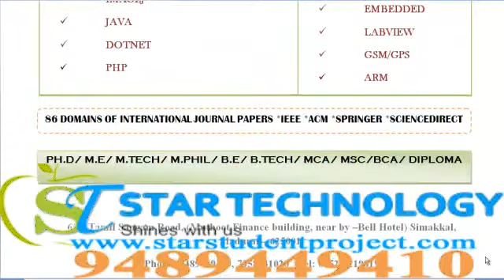ACADEMIC GUIDANCE IN CHANDIGARH